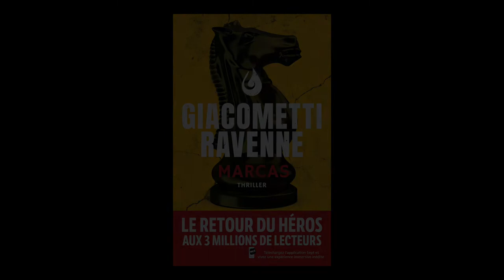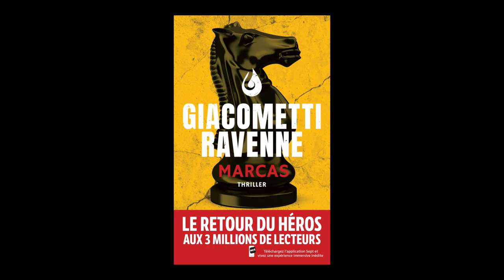Jacques Ravenne - Marcas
Jacques Ravenne vous présente son ouvrage "Marcas" co-écrit avec Éric Giacometti aux éditions Lattès. Entretien avec Olivier Mony.